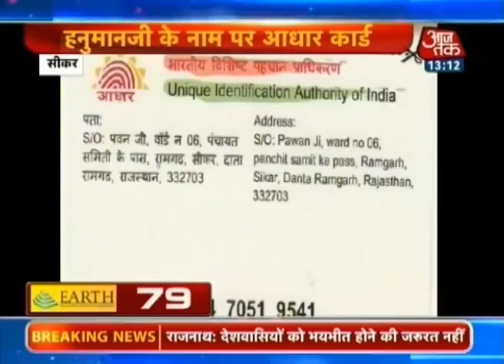Non-stop 100 | Sept 12, 2014 | 1 pm